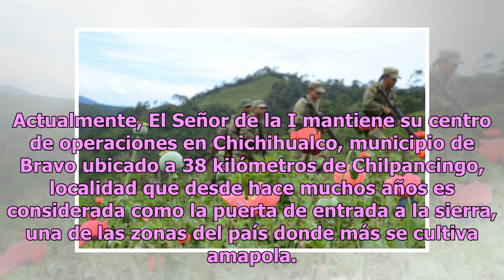Cártel del Sur y Los Rojos: la lucha por el cultivo de amapola en Guerrero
El Cártel del Sur y Los Rojos son dos grupos criminales que se disputan el control del corredor Chilapa-Tixtla-Chilpancingo-Leonardo Bravo-Iguala, en Guerrero, para el cultivo de amapola. Isaac Navarrete Celis, alias El Señor de la I, es el líder del Cártel del Sur y uno de los criminales más buscad...